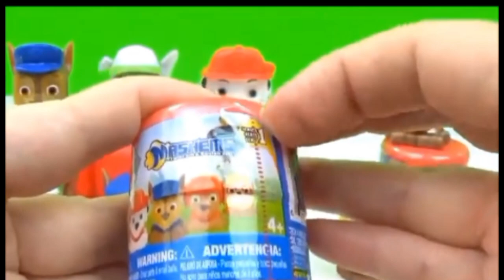PAW Petrol Surprise Eggs toys